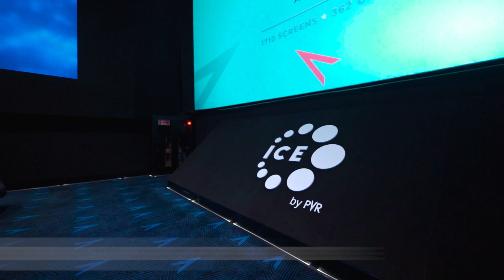Elevate your movie experience with PVR ICON | Promenade Mall | Vasant Kunj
An ICONIC movie experience awaits! 🎬✨ Presenting PVR ICON at Promenade Mall, Vasant Kunj – a lavish destination featuring a deluxe lobby, upgraded auditoriums with comfortable seating, state-of-the-art ONYX LED screen cinema, a captivating ICE cinema experience, a wide array of delectable food choices, and so much more. 🍿